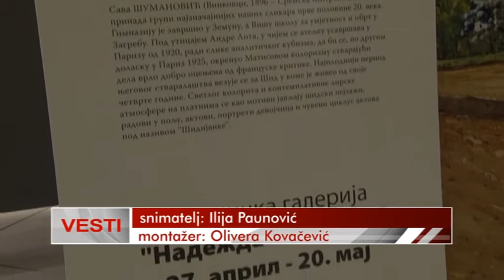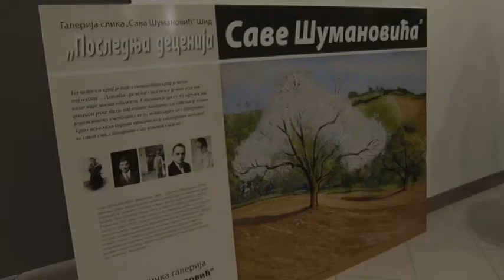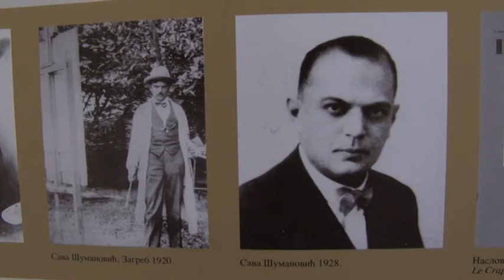25 04 SUMANOVICEVE SLIKE NAJAVA IZLOZBE